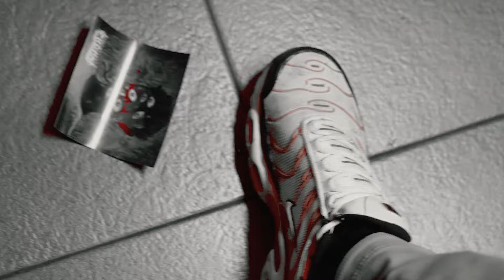ALL MY FRIENDS FEST VOL 2 - WORST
Intervistatore:
Canzoni presenti nel video:
- Ozone Dehumanizer - Nvclearcrator
- Slug Gore feat. Fulci - The Deadly Spawn
- Jorelia - You Will Never Kill The Vibe
- Norman Bates - 36100 DEATHCLAW SQUAD
- EKBOM - Elogio Alla Miopia
- Ozone Dehumanizer - MURUBURZUM